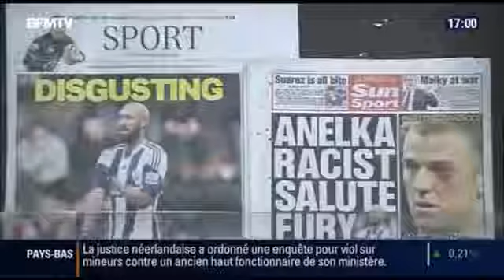Nicolas Anelka risque GROS Risque une lourde sanction !!!